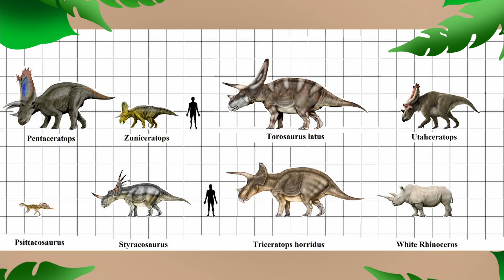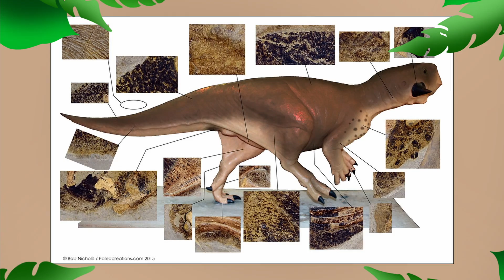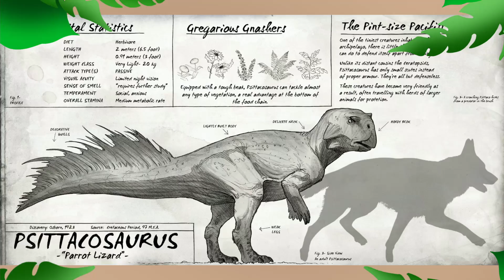Prehistoric Animal of the Month: Psittacosaurus [EP. 008]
Heyyo guys! For August's Prehistoric Animal of the Month, we're going out to China! Journey as we look at the newest reconstruction of Psittacosaurus, an animal like no other!

Psittacosaurus suggested by TillyTheHat!

If I've used something on my video that you don't want me to use, PLEASE DM ME first before flagging a video. I'm very reasonable and will take the video down to replace whatever image or video belongs to you.